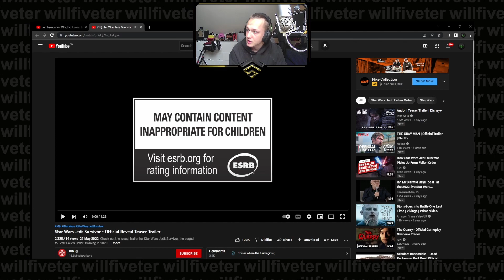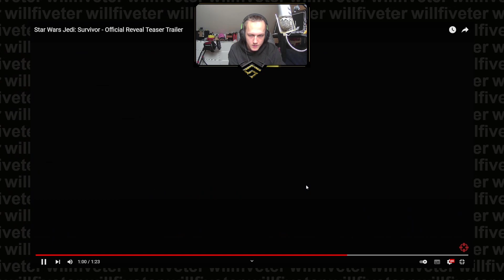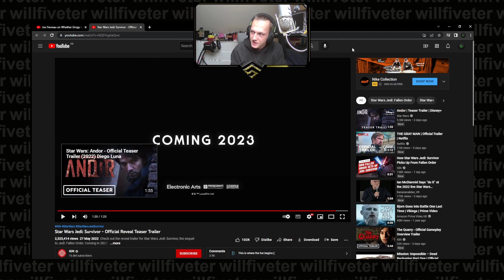JEDI SURVIVOR LOOKS INMENSE! TRAILER REACTION!